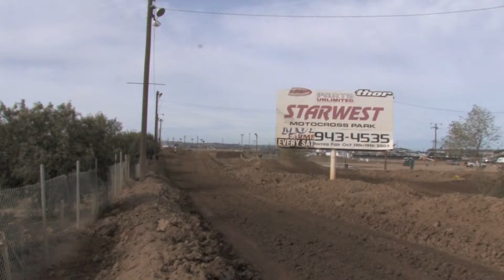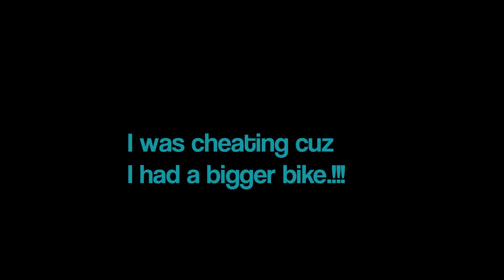Kristers Teko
New Project